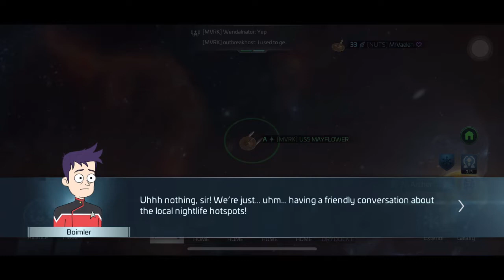Star Trek: Fleet Command - Lower Decks: 1x01 - An Unwelcome Surprise (1-10)